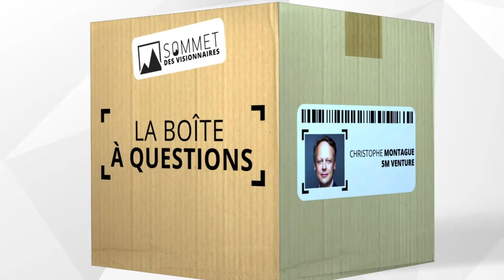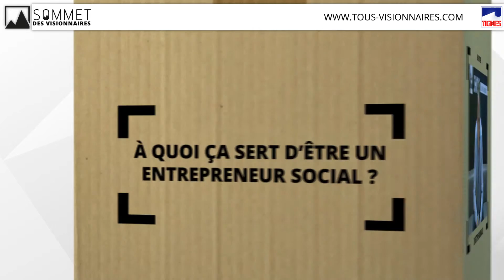BQ 2014 Christophe montague